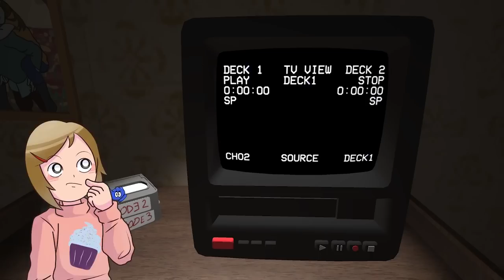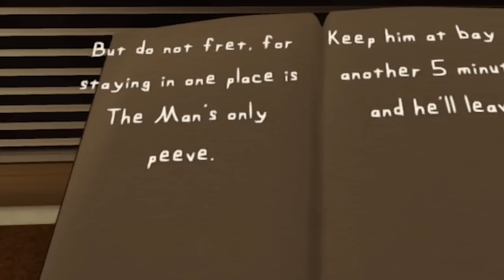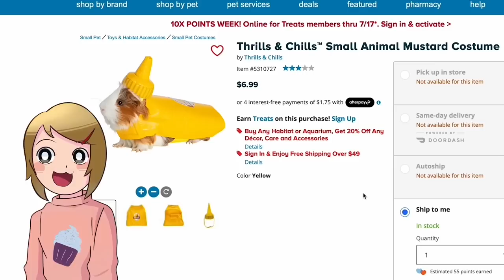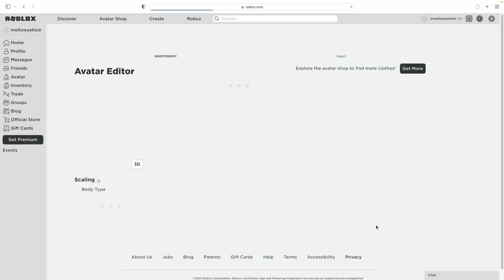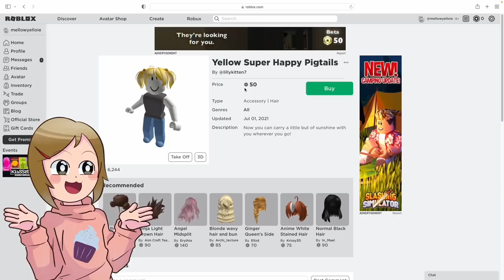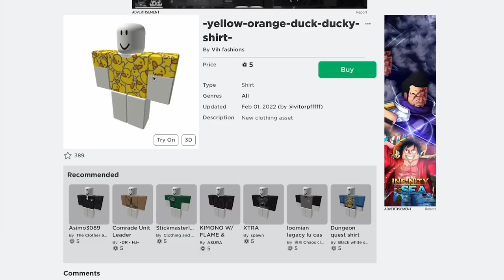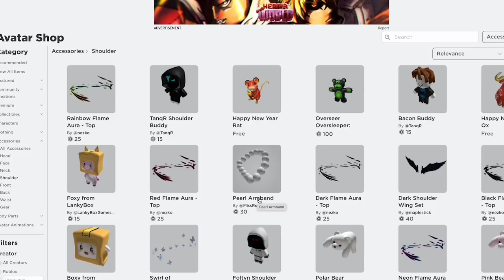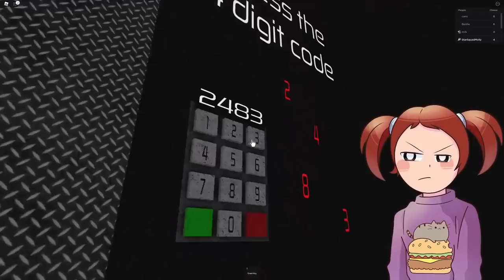Amanda The Adventurer | The Star Squad Found A Secret Tape!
In this insane horror game called Amanda the Adventurer, Molly and Daisy play through the game as normal but decide to answer everything wrong. After doing this they notice a new fourth tape that wasn't there before. Could this be the infamous "secret tape" that supposedly explains what is really going on in with Amanda? They will have to watch it to find out!

Let's play Amanda the Adventurer with Molly and Daisy!